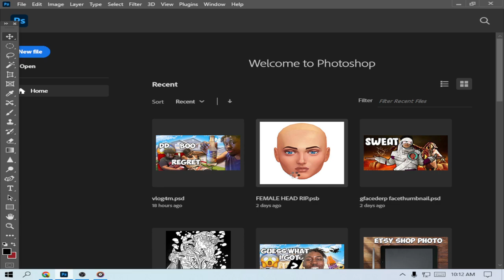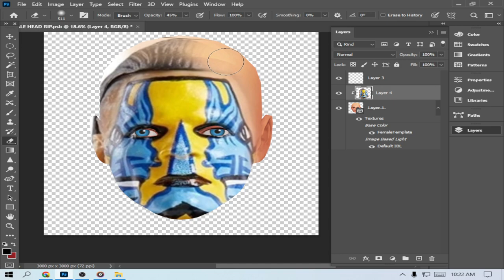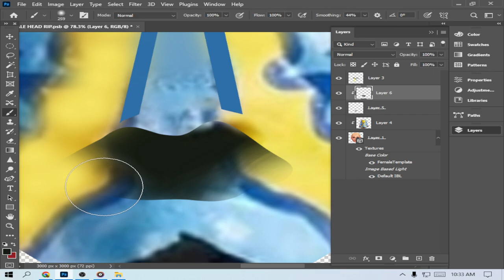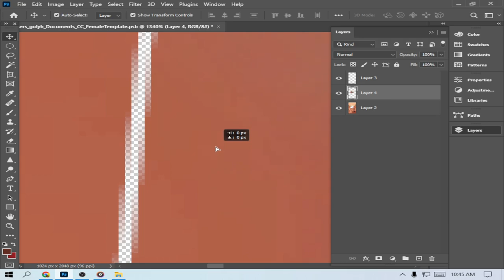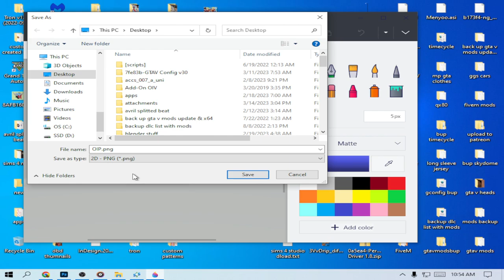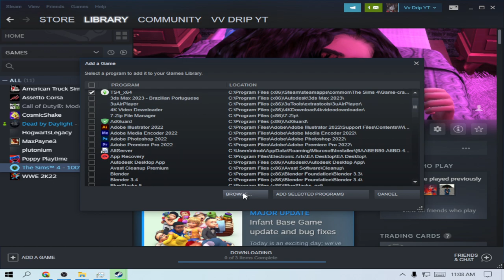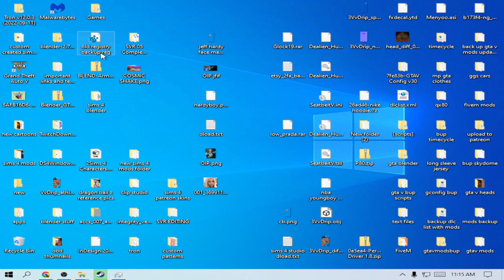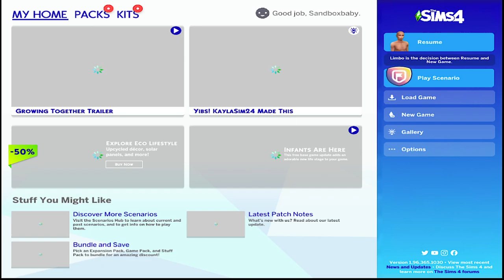How To Make Custom Jeff Hardy Skin And Facepaint In The Sims 4 Using Adobe Photoshop Tutorial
Making Custom Jeff Hardy Skin And Facepaint In The Sims 4 Using Adobe Photoshop